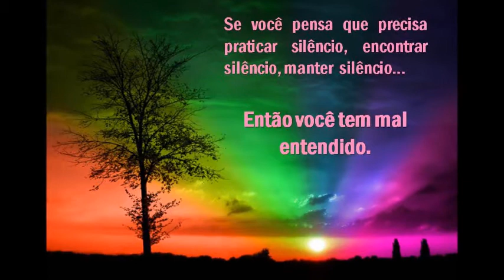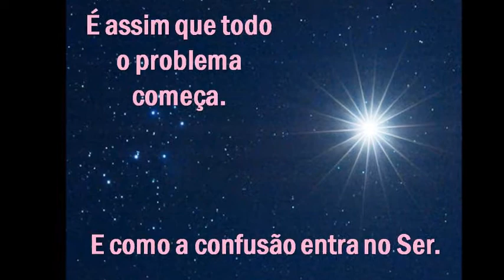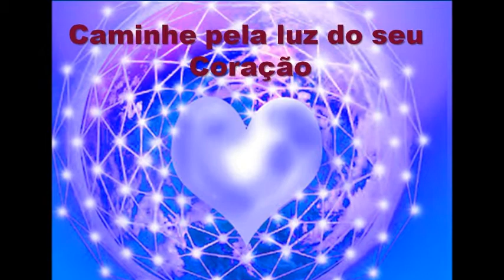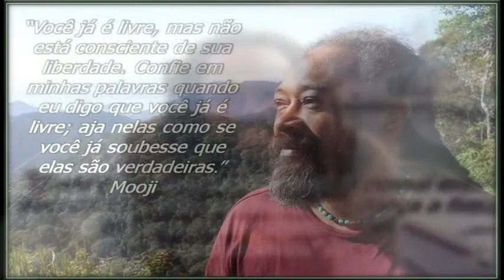FRAGMENTOS ~~ MOOJI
FRAGMENTOS ~MOOJI  É MAIS UM VÍDEO  REALIZADO COM MUITO AMOR ,  POR  CORAÇÕES  EM UNIDADE QUE  DEIXAM  FLUIR   O QUE A "LUZ"  NOS INSPIRA !
NOSSA ETERNA  GRATIDÃO  À  NOSSA  AMADA  AMIGA/IRMÃ  E  COLABORADORA  MIRAN  CURY  , POR ESTAR  PRESENTE E  NOS PRESENTEANDO  COM  ILUMINADOS PRESENTES  NESTE AQUI E AGORA  DO NOSSO VIVER !